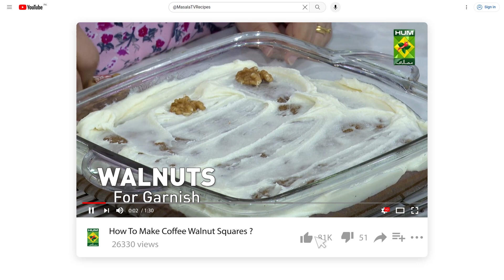Dry Skin Simple Home Remedy | Easy Homemade Glass Grow Toner | Dr Batool | MasalaTV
Masala Tv Recipes | Masala Recipe | Hum Masala TV | Hum Masala | Masala Tv |